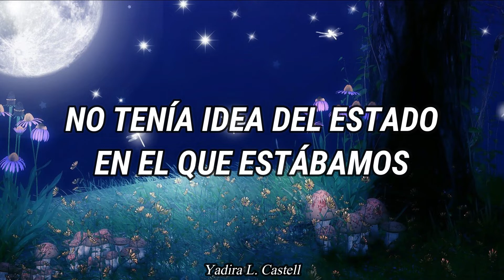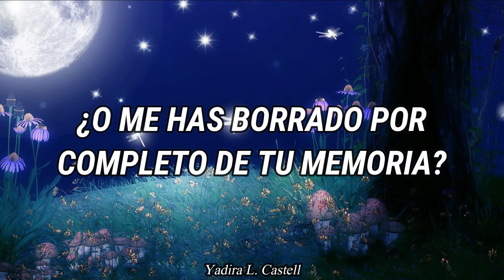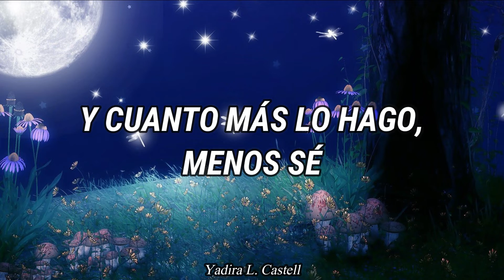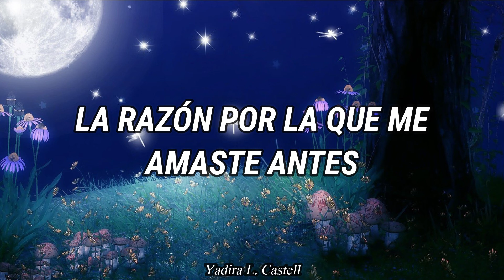Don´t You Remember — ADELE / Subtitulado en español